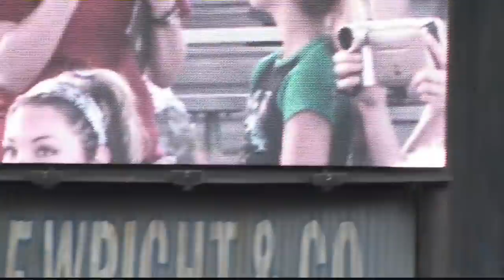Guiding Light in Orlando: The SpongeBob Factor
During a Q&A session with the cast of Guiding Light, one young viewer expresses her displeasure with the fact that her mother's soap habit prevent her from watching SpongeBob SquarePants.